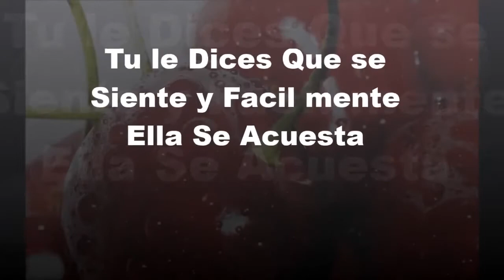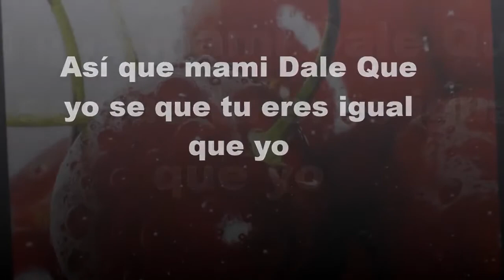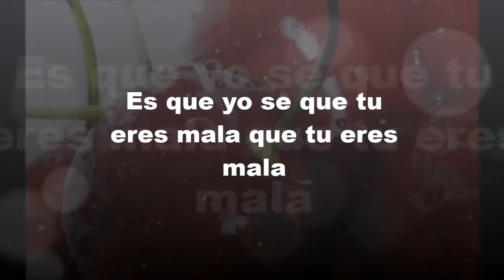Music King La industria Ella ta pueta video lyrics 2015